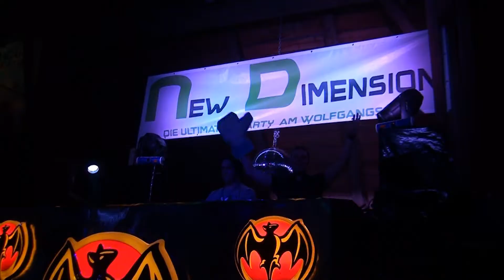New Dimension 2013 aftermovie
New Dimension 2013!